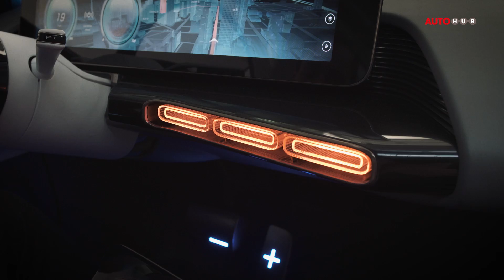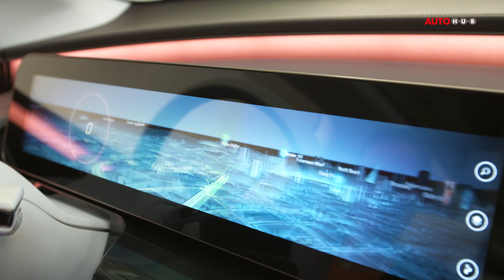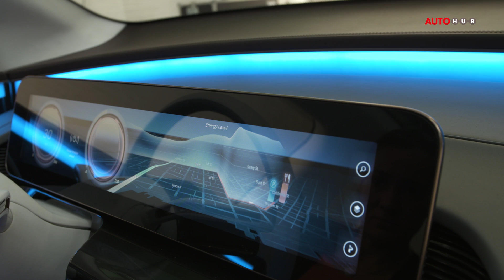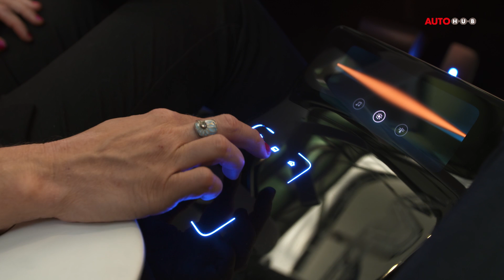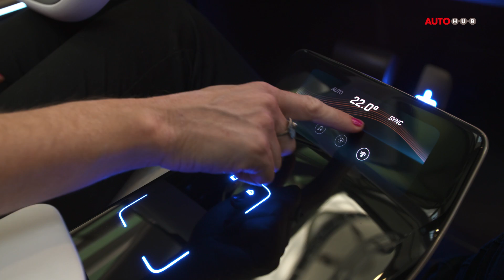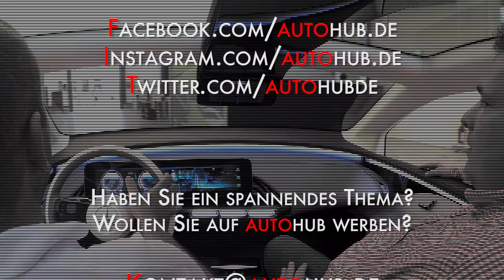Das Imperium schlägt zurück? Erste Mitfahrt im Mercedes Concept EQ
UPDATE: Wir mussten das Video leider noch einmal neu hochladen, ein Renderfehler hatte sich eingeschlichen!

Die erste Mitfahrt im Konzeptfahrzeug offenbart vor allem eines: Konzeptfahrzeuge sind visuelle Werkzeuge. Ein Ausblick. Eine Vision. Sitzkisten  aus Versprechungen. Wenig elegant rumpelt sich das „Concept EQ“ durch die Berliner Industrielandschaft „EUREF“, einem Campus mitten in der Hauptstadt, der sich der Zukunft verschrieben hat. Wie er sich fährt? Keine Ahnung. Es spielt auch keine Rolle. Es geht um den sichtbaren Kulturschock. Wie ein Fremdkörper aus „Das fünfte Element“ rollt er an den roten Backsteinziegelgebäuden vorbei. Auf dem Beifahrersitz, Journalisten, Blogger, Medienmenschen aus dem Automobilumfeld. Und ich.Der Habby im Mercedes-Benz Concept EQ und im Gespräch mit den Experten.

02:10 Exterieur
06:30 Interieur
13:30 Antrieb
14:38 Prognose

AUTOHUB - Euer neuer Lieblingskanal auf Youtube, wenn es um das Thema Auto geht. Moderiert von Bjoern "Habby" Habegger und Jens Stratmann.

+++ Zum Artikel des Infiniti Q60s auf mein-auto-blog.de geht es hier lang

***Ihr wollt wissen womit wir arbeiten?***

► Panasonic GH 4
►Metabones Canon EF Objektiv an Micro Four Thirds T SPEED Booster XL um die Canon-Objektive an der Panasonic zu nutzen
► Walimex Pro Director III Video Rig
► Panasonic G70, Zweite Kamera für zweite Position
► DJI Osmo / Gimbal-Kamera:
► DJI Mavic Pro Fly More Combo / Drohnenaufnahmen:
► GoPro HERO5 Black - 2 Stück, eine "Wide Angle" für Fahraufnahmen innen und eine auf 120 FPS für Slow-Motion aufnahmen.
► GoPro HERO Session - 3 Stück für Außenaufnahmen
► ZOOM H4nPro Handy Recorder
► 3x Cullmann CS33 Saugstativ
► Joby GPod Mini Stative
► Manfrotto MVH502AH Pro Fluid Video Neiger für den Slider
► Manfrotto Video-Stativ-Set 509HD Neiger 545GB Stativ
► 3 JOBY Suction Cup und GorillaPod Arm Saugnapfhalterung
► 4 JOBY Suction Cup und Locking Arm Saugnapfhalterung
► LED Videoleuchte Videolicht Boling BL-2220P 3er Set Tageslicht, Stativ-Set für Studio-Aufnahmen
► Walimex Pro LED 312 Bi-Color Foto- und Videoleuchte
► Rode RodeLink Filmmaker Funkmikrofon Drahtlos-System
► Rode NTG2 Dual Powered Directional Condenser Microphone
► SENNHEISER AVX-ME2 SET-3-EU

Bei den Koffern vertrauen wir nur auf die B&W Outdoor Koffer. Extrem stabil und perfekt verarbeitet. Zudem mit dem richtigen Inlay um die Hardware gut zu schützen.
► B&W Outdoor Cases Typ 3000 mit DJI Osmo Mobile Inlay, schwarz
► B&W Outdoor Cases Typ 3000 mit DJI Mavic Pro Inlay, schwarz
► B&W Outdoor Cases Typ 3000 mit GoPro Hero 3, 4 und 5 Inlay
► 3x B&W Outdoor Cases Typ 6700 RPD (variable Facheinteilung)
► 2x B&W Outdoor Cases Typ 6700 SI (Schaumstoffeinsatz) schwarz